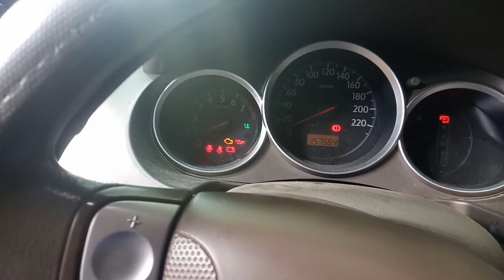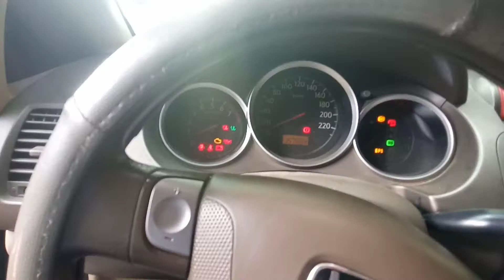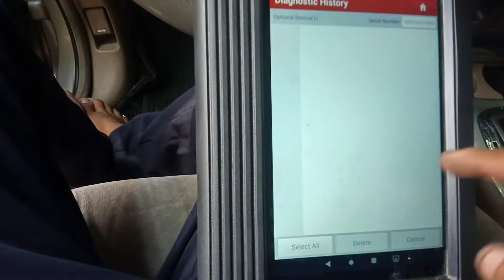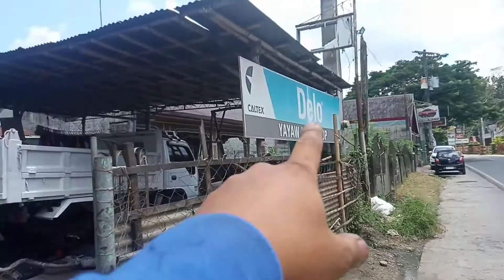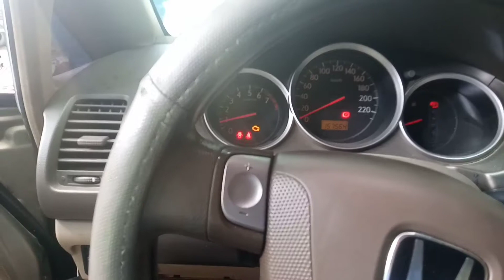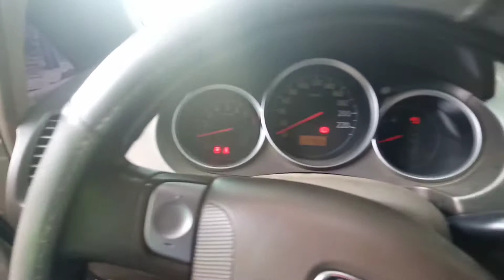Honda city idsi -Engine wont start ( crankshaft sensor ang salarin)